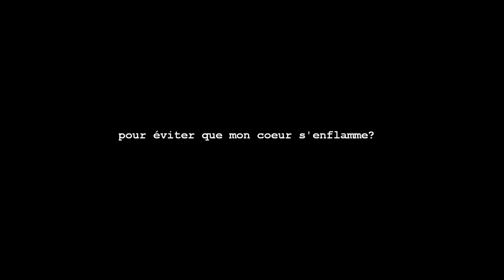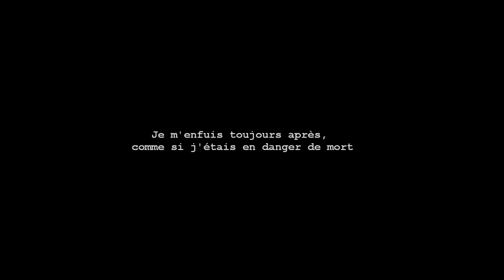Will Driving West - Balle Perdue (Avec paroles)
Une chanson en français...
Les paroles ont été écrites il y a longtemps...
J'ai retrouvé ça sur mon ordinateur et décidé de les coller à de la musique qu'Andréa avait composée pour un film mais qui n'a finalement pas été utilisée.